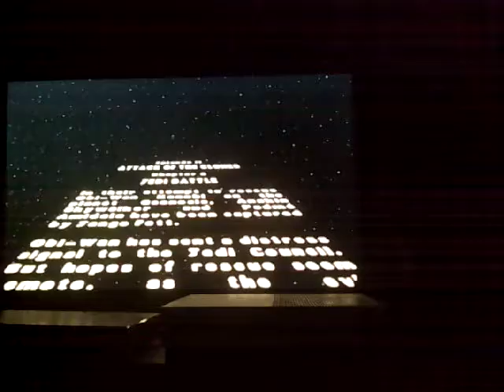LEGO Star Wars The Video Game part 9